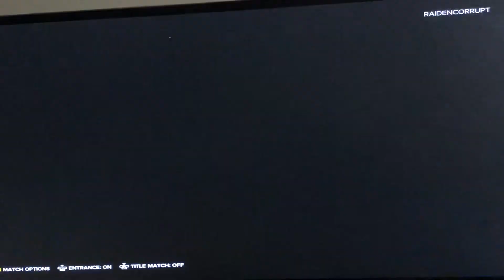WWE 2k23 the bloodline entrance with updated attires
Credit to creator for the attires!